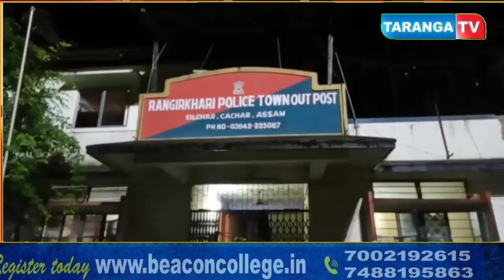১১ বছরের শিশুকন্যাকে ঘরে আটকে রেখে বেধড়ক মারধর, মামলা গড়ালো থানায়, আটক স্বামী স্ত্রী সহ ৩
১১ বছরের শিশুকন্যাকে ঘরে আটকে রেখে বেধড়ক মারধর, মামলা গড়ালো থানায়, আটক স্বামী স্ত্রী সহ ৩